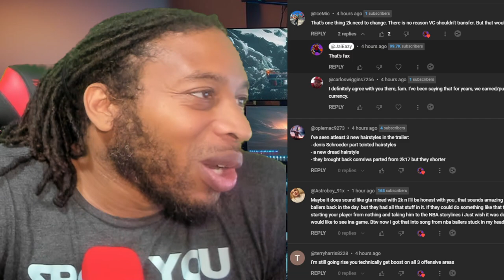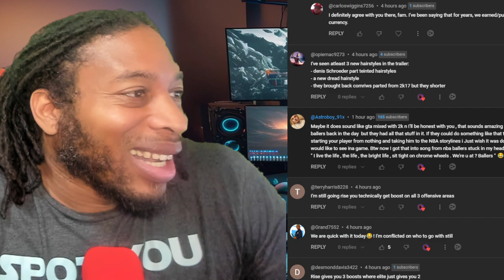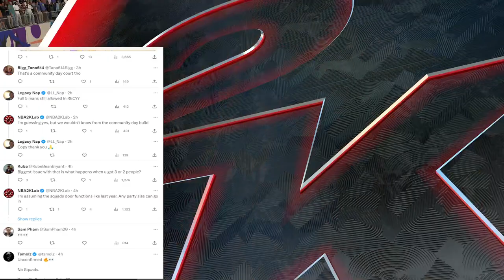BE CAREFUL WHAT YOU ASK FOR! | NBA 2K24 NEWS AND UPDATES | LEAKED GAMEPLAY TALK AND NO SQUADS REC